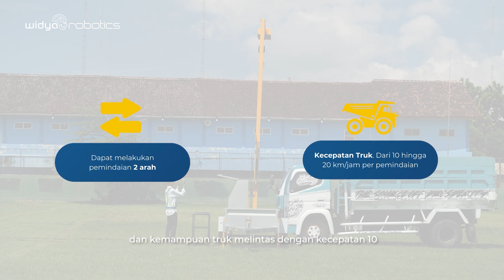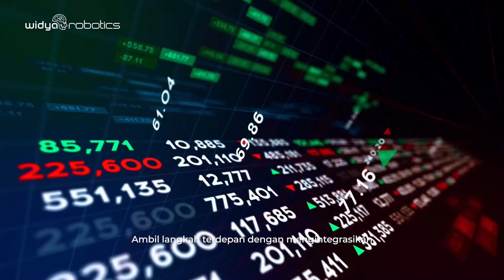Widya Load Scanner Free Flow | Widya Robotics